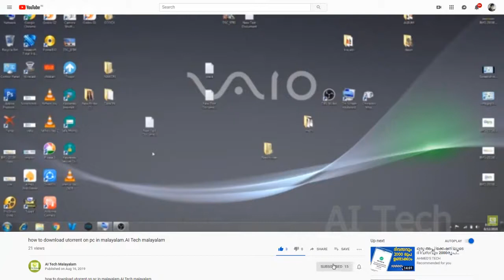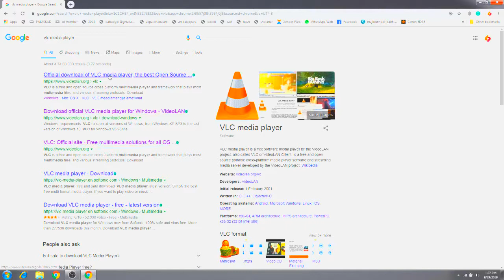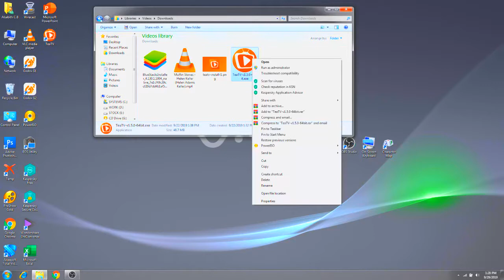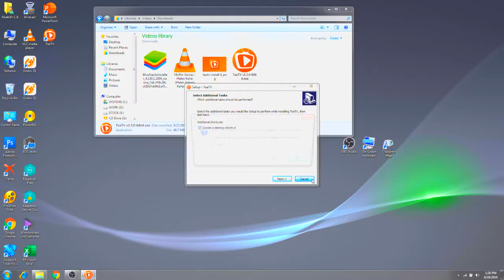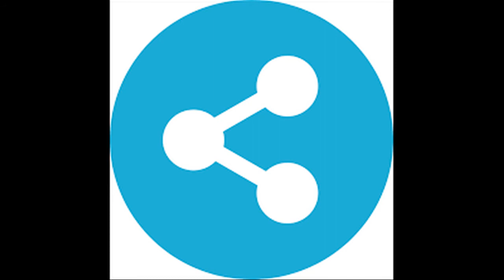How to download VLC media player in pc.AI Tech Malayalam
AI Tech Malayalam COPYRIGHT RESERVED